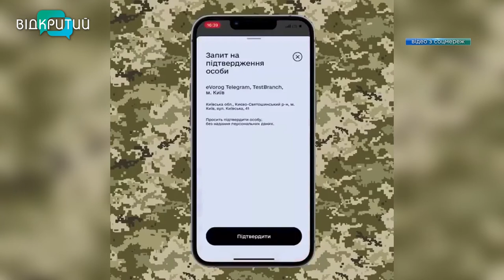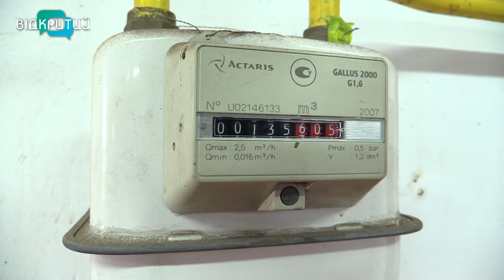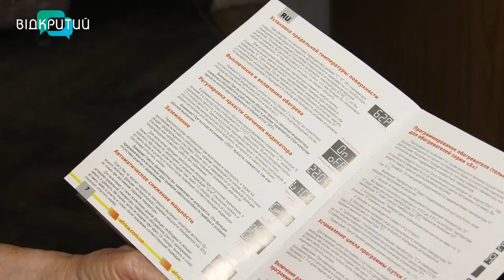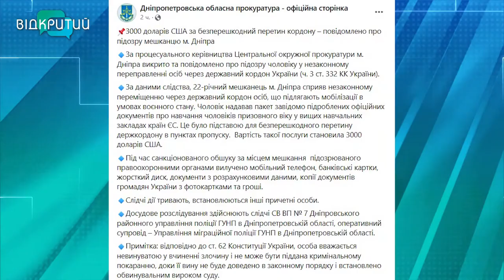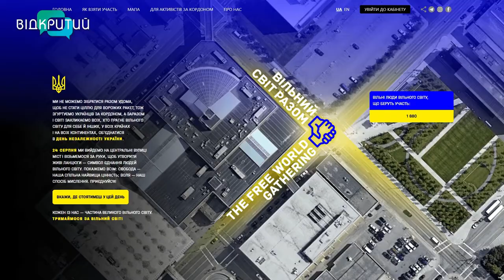Новини OPEN NEWS від 16 серпня 2022 року 18:15